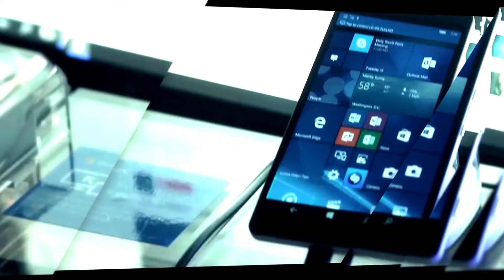Our Events Show Reel